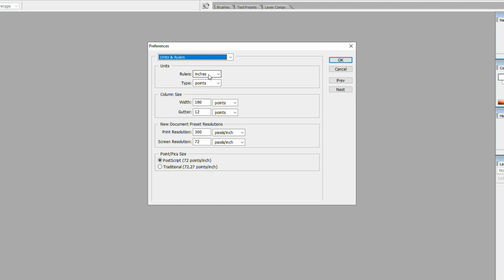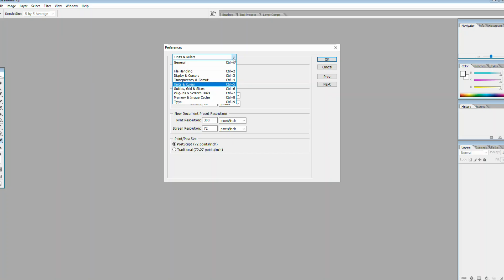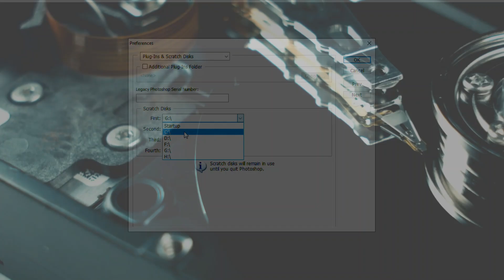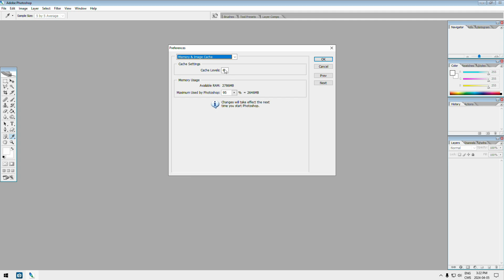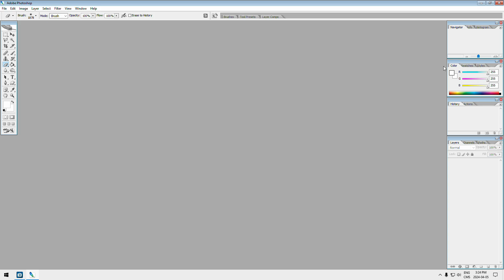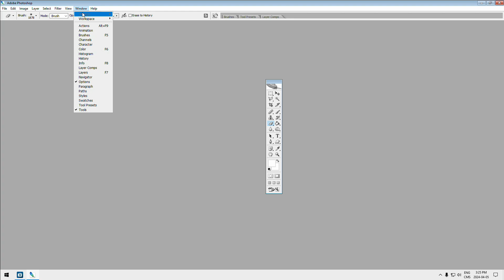Boost Your Adobe Photoshop Speed: Essential Settings You Need!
Is Adobe Photoshop running slower than you'd like? In this video, we reveal the crucial settings you need to speed up your workflow. Whether you're working on high-resolution images or complex projects, these tips will help you optimize Photoshop for peak performance. Say goodbye to lag and hello to a faster, more efficient design process! Make sure to follow along and set up your Photoshop correctly to unlock its full potential.

00:00 Setting Photoshop up correctly
1:05 Photoshop scratch disk
03:08 Photoshop memory settings
03:45 Speeding up Photoshop
04:10 Customize the tools for you
04:50 Saving your Photoshop workspace

I started my photography journey in 1985. For over 39 years, I've been working as a professional photographer. I've run a photo studio in Southern Alberta, Canada, for most of that time, offering a variety of services. Alongside the studio, I also own and manage a full-service photo lab that caters to my printing needs and those of other photographers.

In the past two decades, I've had the privilege of teaching and mentoring thousands of aspiring photographers worldwide. My aim has always been to assist them in capturing better images, finding joy in photography, and either starting or expanding their photography businesses. Through this YouTube channel, I continue to share my knowledge and experiences with my audience, providing valuable insights to help you "GET BETTER PICTURES."